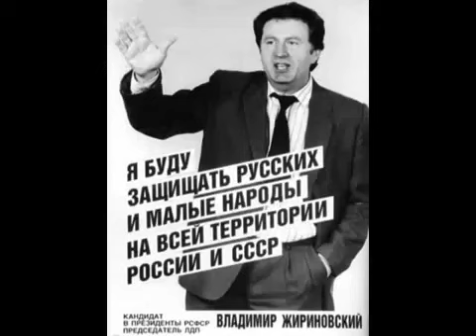Михаил Задорнов: Жириновский В.В. в Латвии